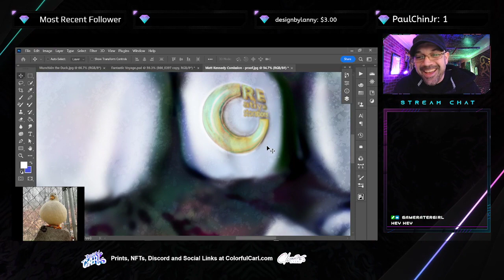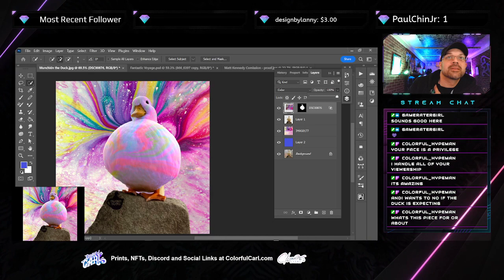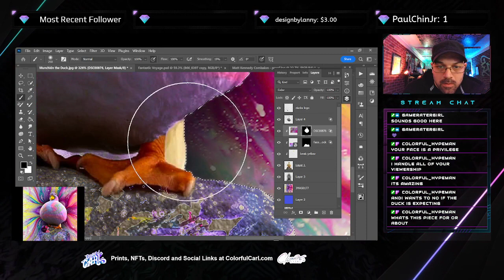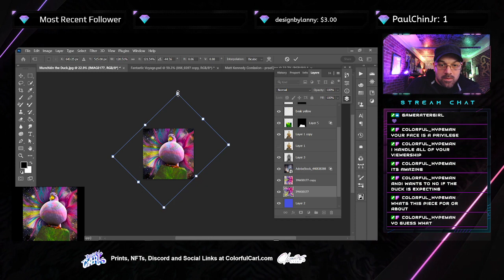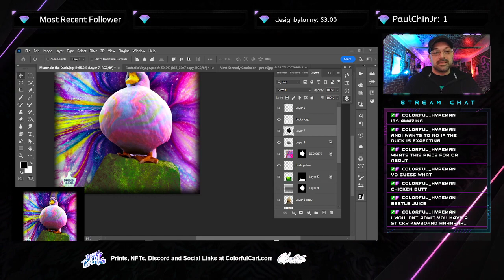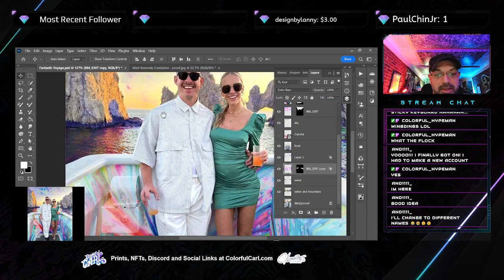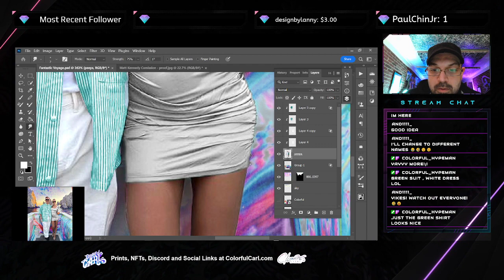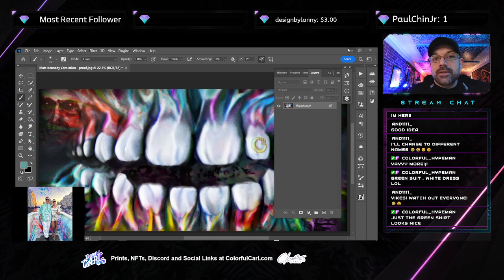The Cosmic Quacker - Dunkin Ducks